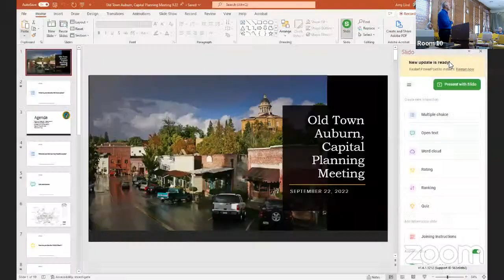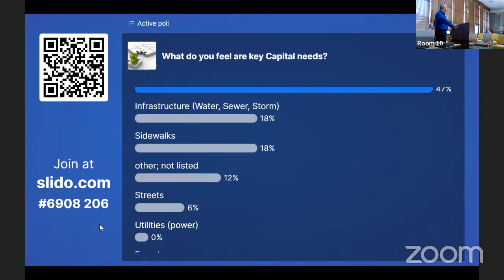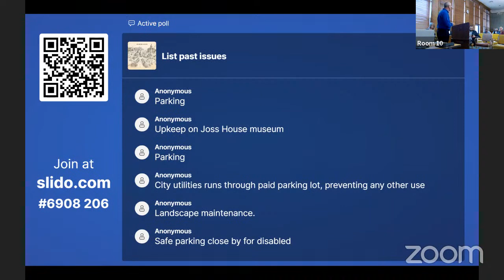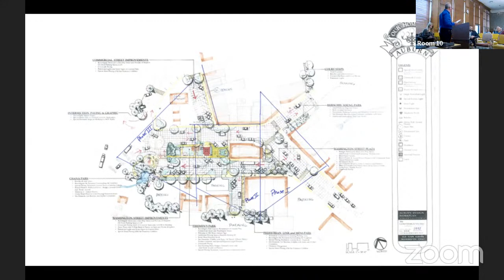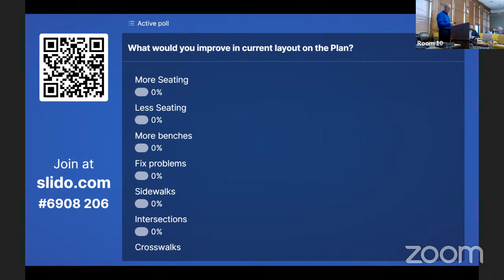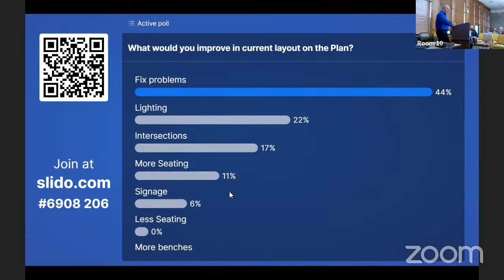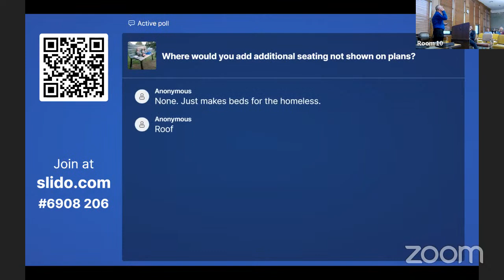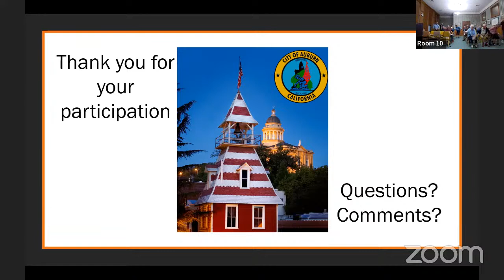Old Town Auburn Capital Planning Meeting